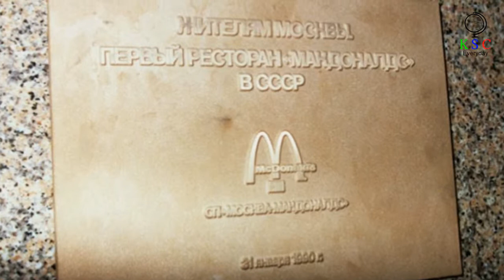The First McDonald’s In Moscow Opened In 1990, And This Pics Show How Insane It All Was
Under the right circumstances, even the simplest things can become symbolic. An opening of a McDonald’s restaurant, for example, sounds kind of mundane, I mean there’s already a gazillion of them around the world. But the first Soviet McDonald’s in Moscow? That’s something else.

The Moscow McDonald’s initiative was a joint venture between McDonald’s of Canada and Moscow city council. A plan first envisioned when George Cohon, founder and CEO of McDonald’s Canada, met Soviet officials at the ’76 Summer Olympics in Montreal. And almost a quarter of a century later, on January 31st, 1990 it became a reality.